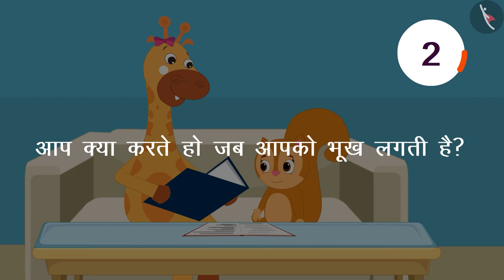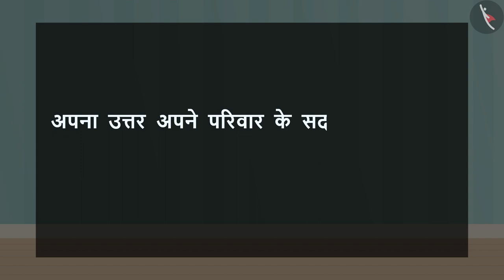बिल्ली बच गई | Billi bach gayi | Story | Hindi Comprehension | Hindi Kahaniya | TicTacLearn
In this video, hear an adorable story about two sweet kittens and the boys who saved them.

Happy learning!